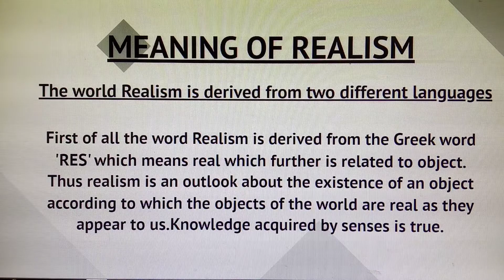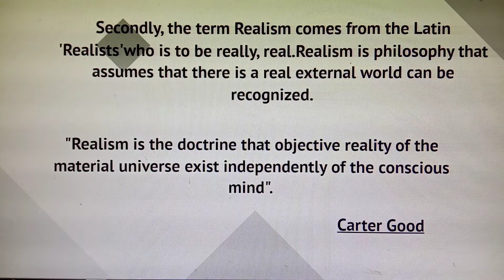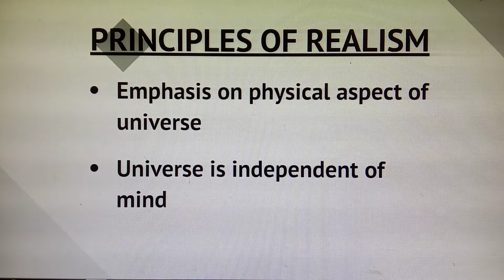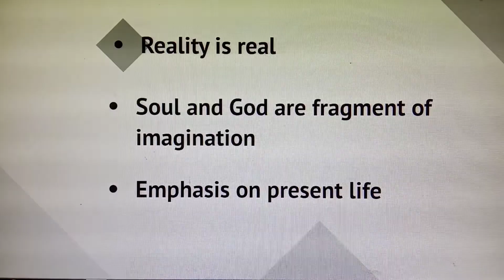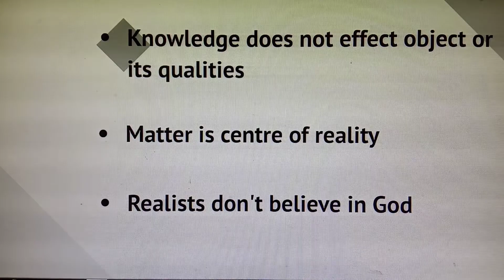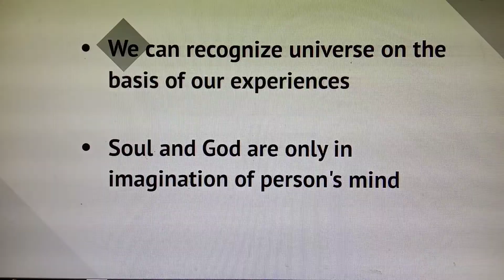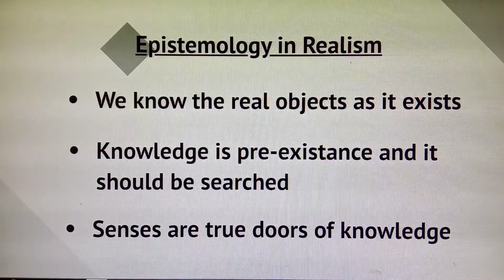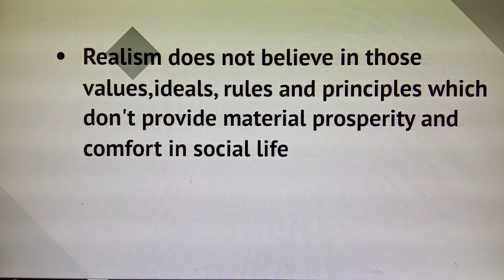teaching courses#youtube#educativeanu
Hey Everyone, this is video is helpful and is about  Realism-meaning,principles and philodophy for B.Ed, BA.B.Ed(integrated courses), D.El.Ed and other education students & learners.👌
Aim of Video- General Philosophy of Realism.✨
This video is supervised by Mrs.Anu Bala (assistant  professor ) who has about 13 years of Work Experience in this field  of Education✨